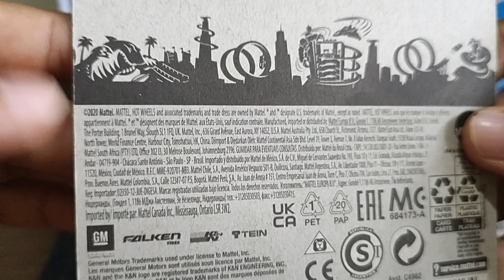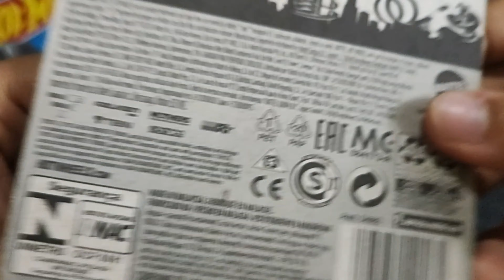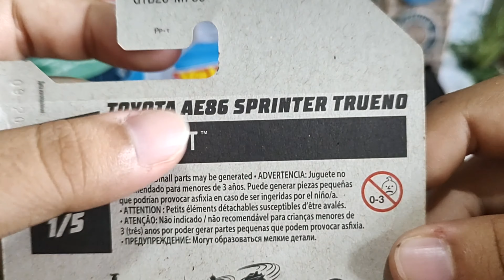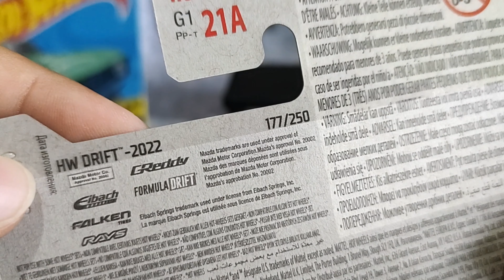Minha Coleção "Falken" by Hot Wheels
Olá galera, tudo Bem? Trago hoje para o canal mais uma parte da minha coleção, mostrando agora meus "Falken's". Gostou das miniaturas? Aliás, você também é um colecionador? Até a próxima miniatura!